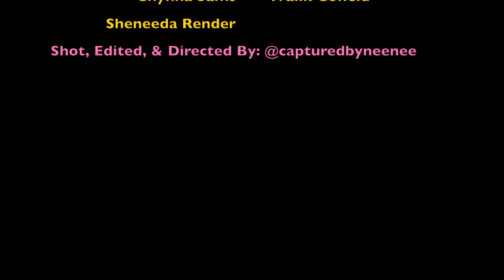Frederick Douglass High School Students "Peer Pressure" PSA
ShotBy: @capturedbyneenee
EditedBy: @capturedbyneenee
DirectedBy: @capturedbyneenee